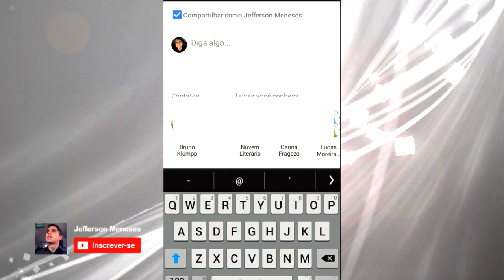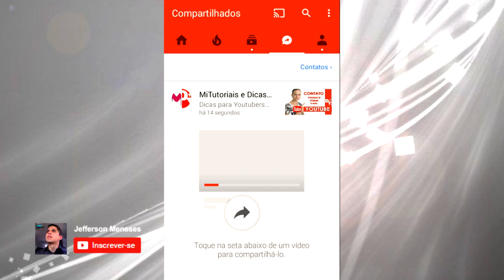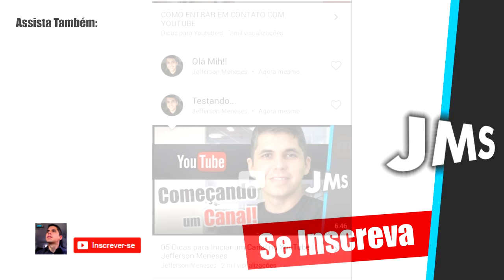YOUTUBE MESSENGER - Adicione Amigos e Compartilhe Videos!